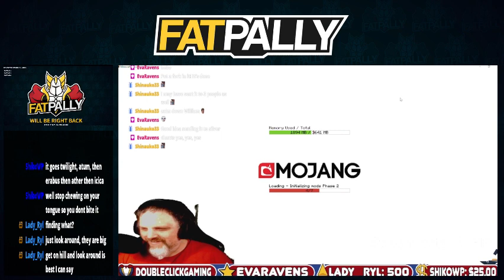September 8th 2022 VOD Deciding what to do next| twitter:@fatpally !cci !subtember !cci